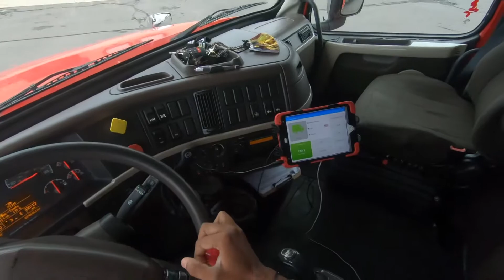Un parqueo a 45 (S) 😎